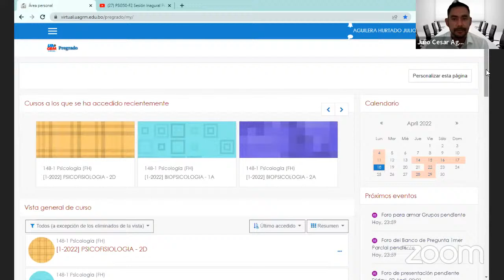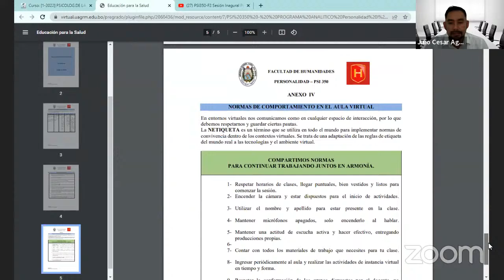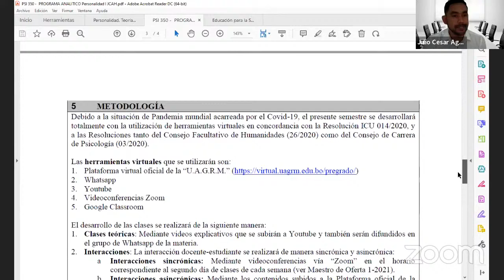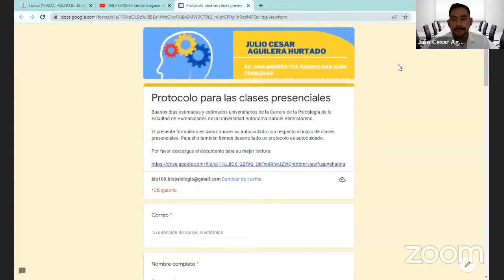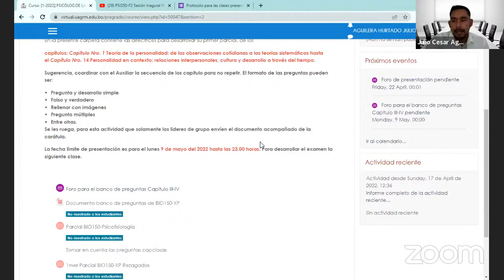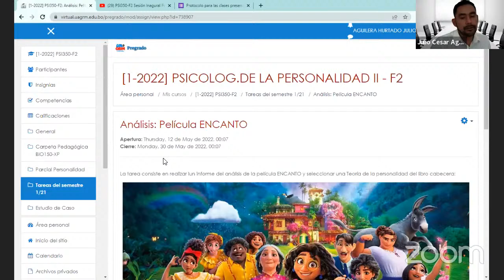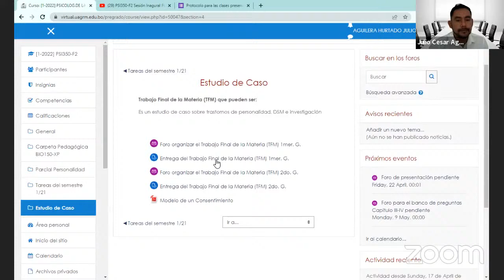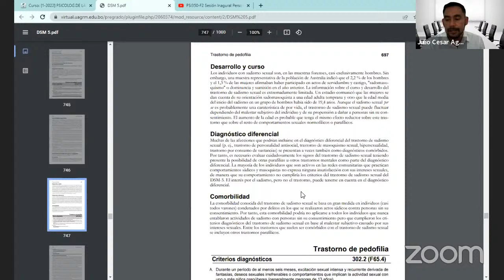PSI350-F2 Sesión Inagural Personalidad 18-4-22